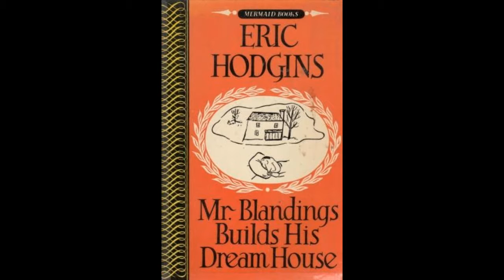Mr. Blandings Builds His Dream House, by Eric Hodgins (MPL Book Trailer 383)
Mooresville Public Library (Mooresville, Indiana) presents a book trailer featuring the classic humorous novel, "Mr. Blandings Builds His Dream House," by Eric Hodgins (illustrated by William Steig).